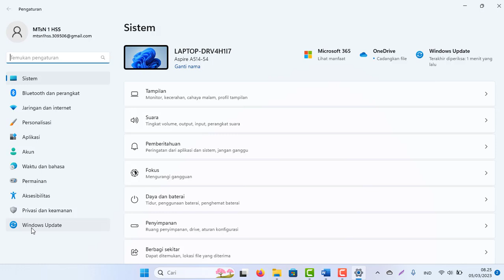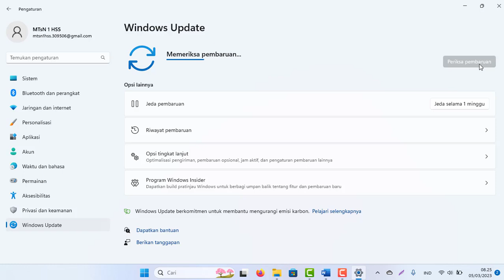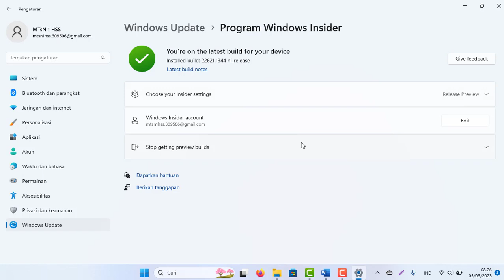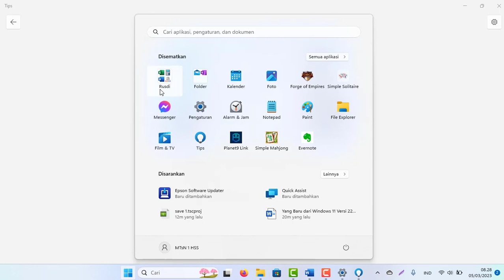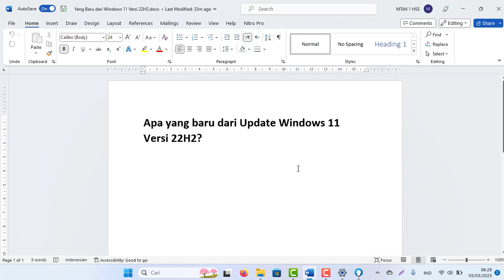Apa yang baru dari Update Windows 11 Versi 22H2?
Video Kali ini tentang Apa yang baru dari Update Windows 11 Versi 22H2?